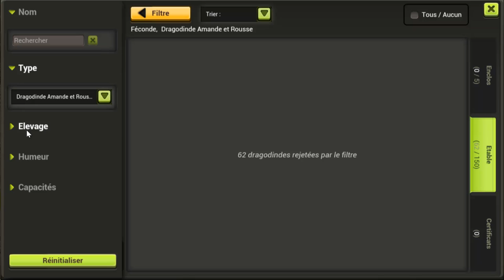[DOFUS TOUCH] Astuce Kamas : Kamas multipliés par 600% ! Les dragos Amande et Rousse !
### Yep les gens ! ! ! Nouvelle astuce kamas sur l'élevage de dragodindes Rousse et Amande :D ! Je ne vais pas vous parler des générations mais juste de ces deux catégories de dragodindes ;D ! Merci :D ! ! !###